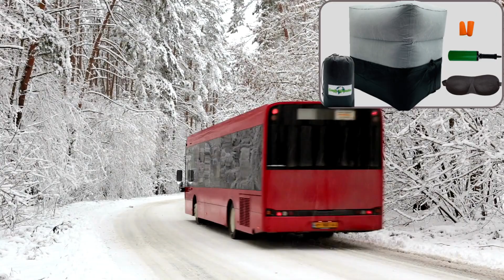Inflatable Footrest Leg Rest with Pump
Comfy Inflatable Foot Rest-Adjustable Airplane Foot Rest, Airplane Travel Essentials, Flight Essentials, Leg Rest Travel Seat Cushion for Airplane, Must Have Camping Foot Rest Foot Pillow

Introducing the Inflatable Travel Foot Rest Pillow, a versatile and comprehensive travel companion that's dedicated to elevating your comfort while on the move. Whether you're embarking on a long-haul flight, a scenic train journey, or a road trip adventure, this exceptional footrest pillow is your passport to relaxation during your travels. Offering adjustable height options for a customized experience, inflating it is a breeze with the included air pump. Beyond the footrest, this package includes a drawstring storage bag for organization, a dust cover for cleanliness, earplugs for noise reduction, and a 3D eye mask for uninterrupted relaxation. Crafted from durable yet lightweight materials, this footrest pillow can endure the rigors of travel without weighing you down. Bid farewell to travel discomfort and welcome a journey filled with comfort and serenity with this all-in-one travel set—it's your key to a more enjoyable and restful travel experience, wherever your adventures may take you.